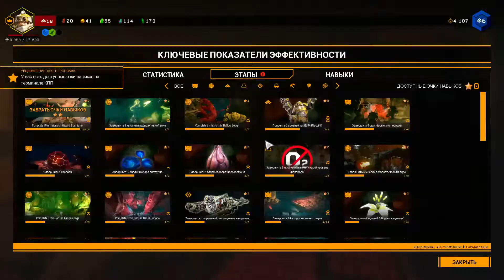Deep Rock Galactic [08.05.2021]